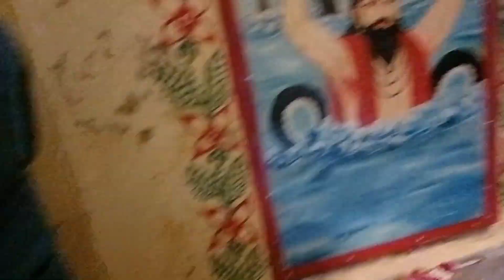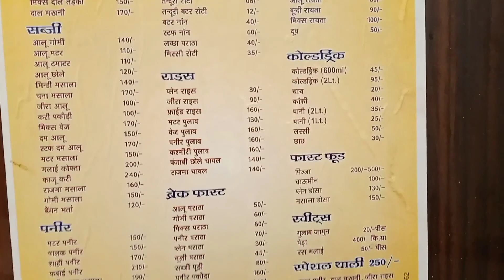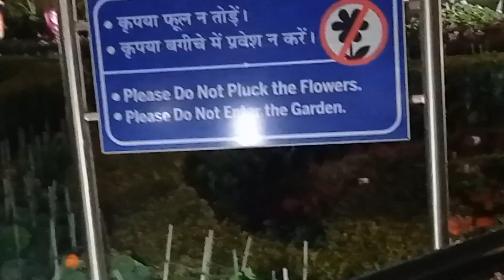Vlog : Visit Prem mandir 🙏 ☺️|| Room tour